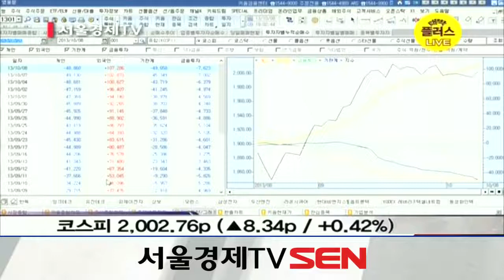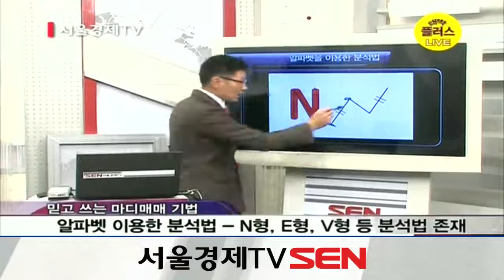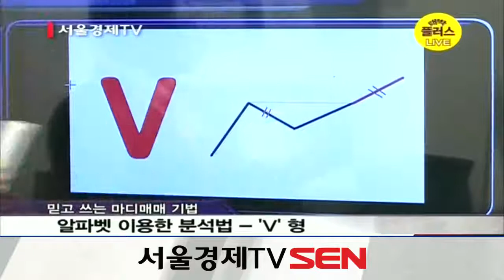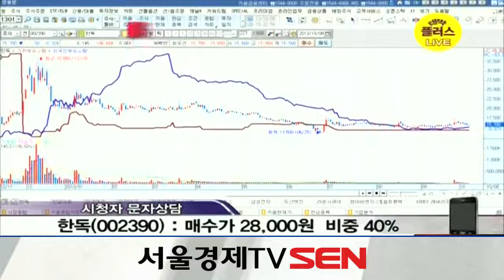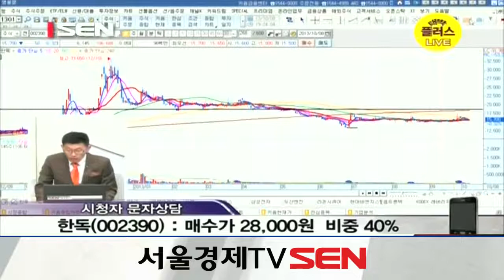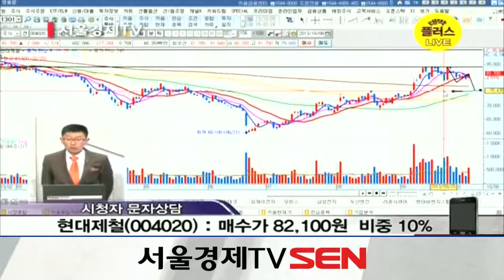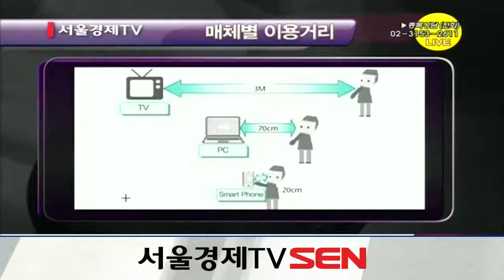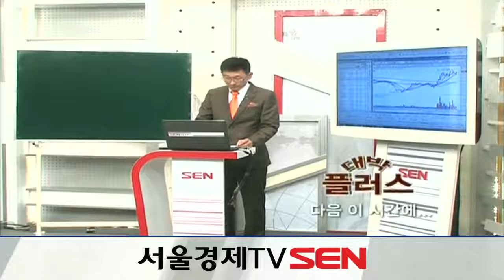20131008_대박플러스 시즌2_90회_믿고쓰는 마디매매기법 정재훈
명품 주식강의가 돌아왔다. 대박플러스 season2!!